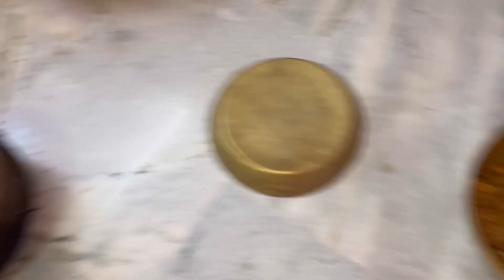बिहार का महापर्व छठ || Day -02 || Kharna || माँ और दीदी ने बनाया खरना का प्रसाद || EVERYDAY VLOGS